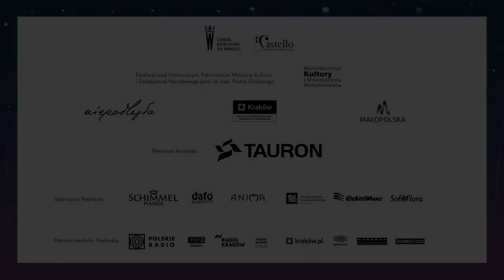„Wawel o zmierzchu” Koncert Szymona Nehringa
13. edycja festiwalu „Wawel o zmierzchu”
W tym roku festiwal odbywał się w sierpniowe soboty on-line – nie tylko na dziedzińcach, także w wyjątkowych miejscach na wawelskim wzgórzu.
Organizatorzy Festiwalu: Zamek Królewski na Wawelu, Grupa Twórcza „Castello”
Małgorzata Janicka-Słysz – dyrektor artystyczny, Hubert Piątkowski – kierownik organizacyjny

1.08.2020 INAUGURACJA – Szymon Nehring – fortepian

w programie:

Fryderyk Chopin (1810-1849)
Polonez-fantazja As-dur op. 61
Impromptu Ges-dur op. 51
Mazurek c-moll op. 56 nr 3

I Sonata fortepianowa C-dur op. 1
I Allegro
II Andante (nacheinemaltdeutschen Minneliede)
III Allegro molto e con fuoco – Più mosso
IV Allegro con fuoco – Presto non troppo ed agitato